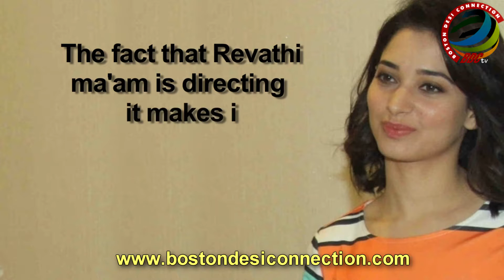‘Queen’ Remake | Tamannaah Bhatia will PLAY Kangana Ranaut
‘Queen’ was the biggest blockbuster and the game changing movie for Kangana Ranaut which put her on the top. Now, the remake of ‘Queen’ is all set to go on floors soon.